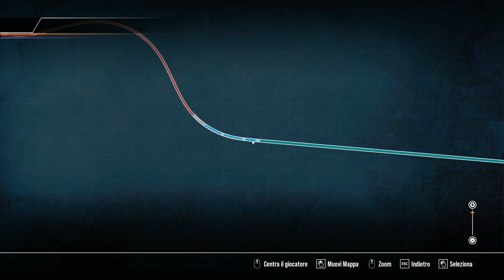Arosaline Quick log delivery Train Simulator World 2 PC Gameplay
Il viaggio da Coira inizia placidamente, ma presto l'atmosfera cittadina resta alle spalle: d'un tratto il trenino rosso diventa una ferrovia di montagna. Arosa vi accoglie con la sua aria frizzante, il sole e un pizzico di humour.

In soli 26 km la ferrovia di Arosa sale di 1000 metri. La FR attraversa Coira fiancheggiando le mura cittadine, la torre Malteserturm e l’Obertor (porta superiore). Ma pochi minuti dopo, il treno s'immerge nella natura incontaminata e nel paesaggio montano di Schanfigg: mentre s'inerpica sul viadotto di Langwies sopra il Plessur, sembra addirittura affannarsi.

Il viaggio fino ad Arosa, a 1800 m s.l.m., dura un'ora. Una volta arrivati, potrete sbizzarrirvi: con la ferrovia di montagna potete salire fino al Weisshorngipfel o al Carmennahütte, a piedi invece, al di sopra della valle, potrete ammirare il paesaggio sconfinato fino a Tschiertschen. Tutti gli anni, a dicembre, si tiene il noto Festival dello humour. Arosa fa bene al corpo e allo spirito.